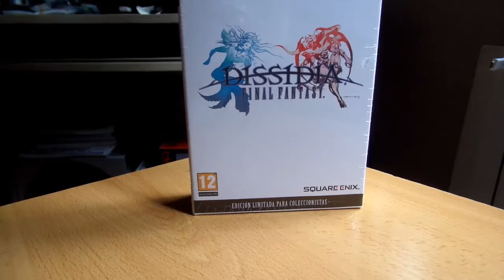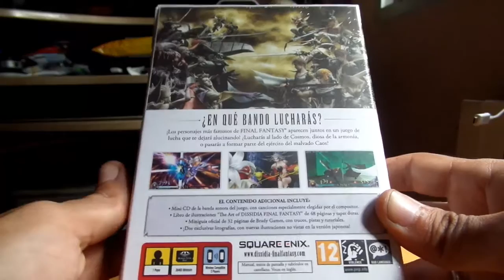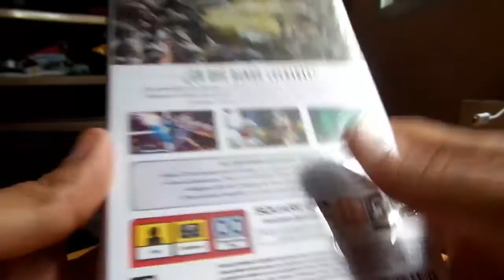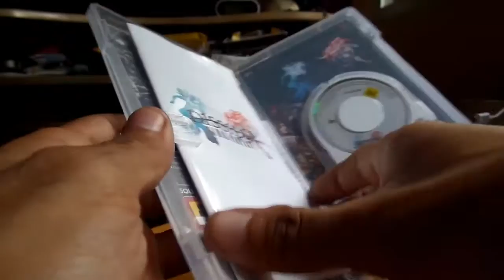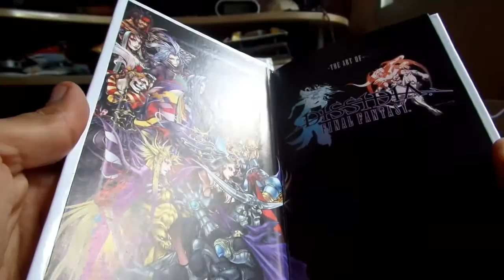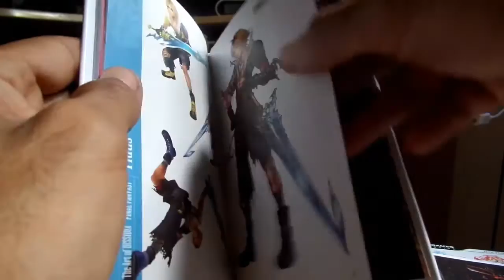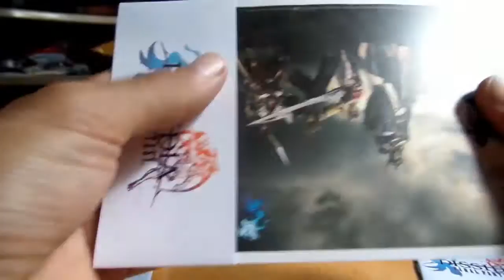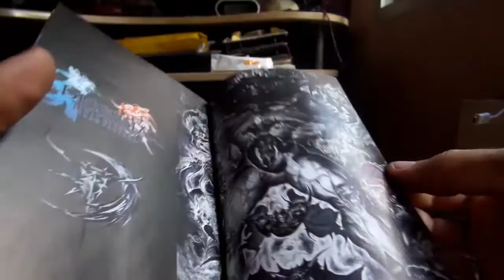Unboxing Dissidia: Final Fantasy Edicion Limitada PSP - By Snapdragon.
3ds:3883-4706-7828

psvita:ironmaiden23.